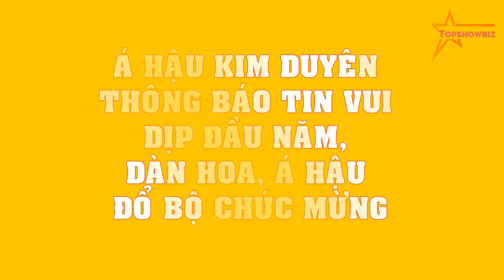Á hậu Kim Duyên thông báo TIN VUI dịp đầu năm, dàn Hoa, Á hậu ĐỔ BỘ chúc mừng